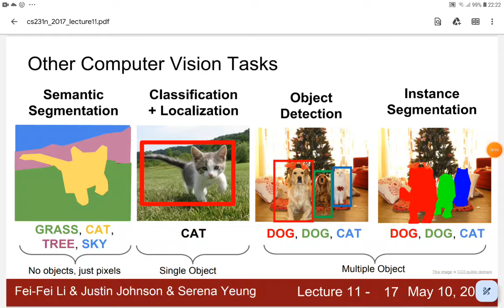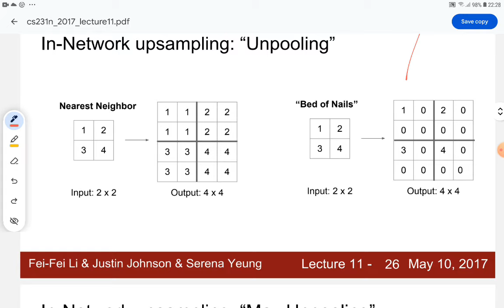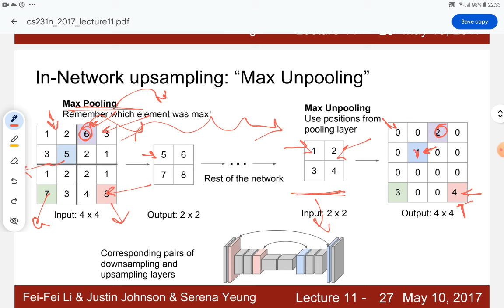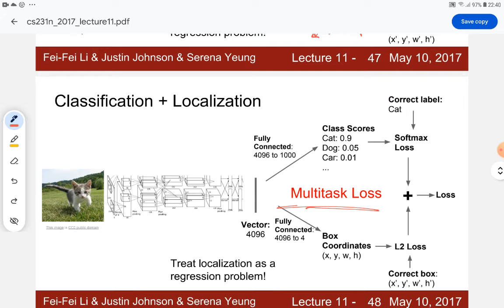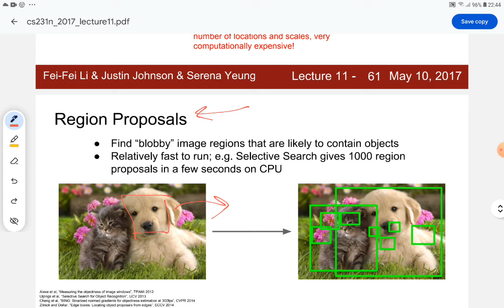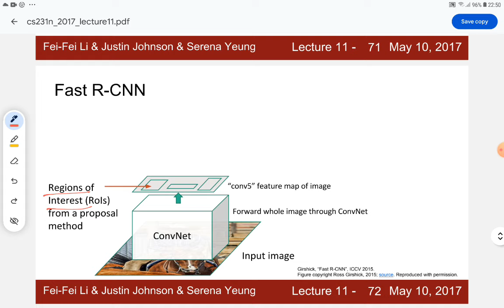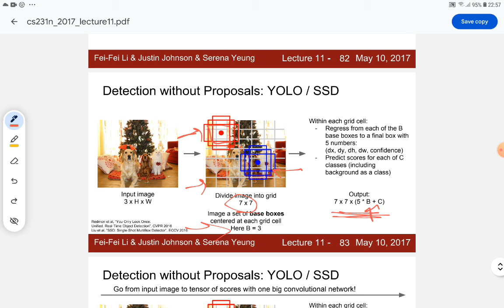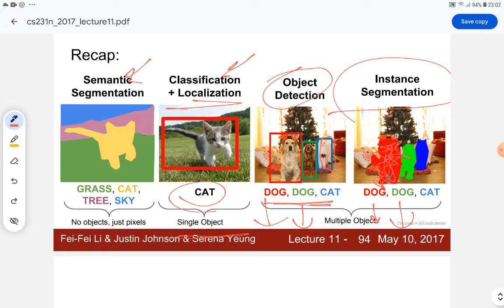Detection & segmentation - IP Lecture 4 FCIS 2024